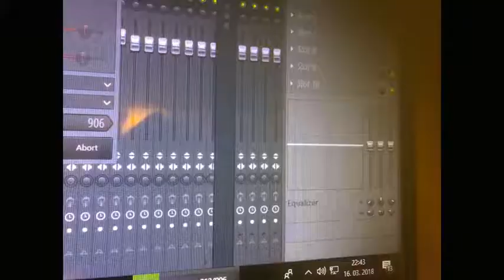Dnevi so vse daljši Geza Karlatec Kaka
Avtor in izvajalec jazz skladbe Geza Karlatec Kaka